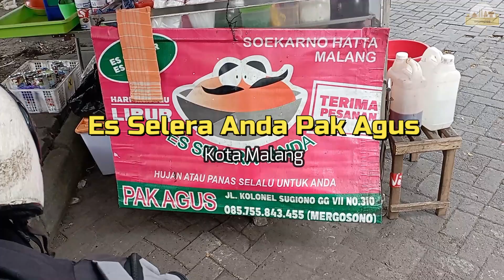ES TELER COKLAT TERENAK 🍧🥑🥥 ES SELERA ANDA PAK AGUS KOTA MALANG [KULINER] Eps. 276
Malang, 15 Juli 2023

Pertama kali kesini langsung jatuh cinta sama Es Selera Anda Pak Agus.
Es nya bisa pilih susu coklat atau susu putih. Saya memilih yang susu coklat.
Isian es-nya lengkap, mulai dari kelapa muda, nangka dan mutiara.
Rasa segar, manis dan enak. Semangkuk es disini cuma 12K.
Cocok untuk udara di Kota Malang pada siang hari.
Thanks sudah diajak foto sama Pak Agus ownernya.
Kapan2 mampir lagi
Mantap tap tap tap !!!
Yuk kesini ???
Gass !!!

LOKASI :
Es Teler Selera Anda Pak Agus
3J5C+5PR, Jatimulyo, Kec. Lowokwaru, Kota Malang, Jawa Timur 65141

NB :
Traktir kami via BRI : 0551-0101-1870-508 a/n Yogi Satrio Wibowo